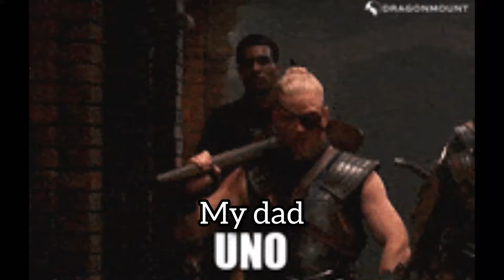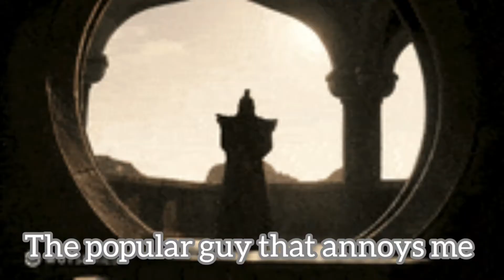My Life Is Wheel Of Time (Believer)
I don't know if you have seen the new film Wheel Of Time but you can watch it on Prime Video.